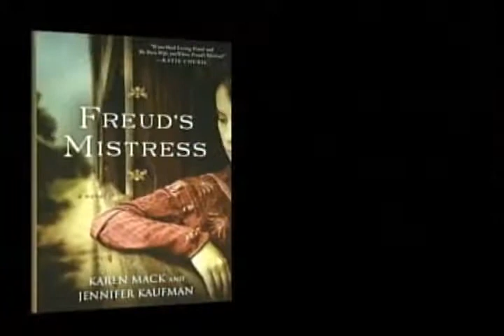Karen Mack & Jennifer Kaufman - Freud's Mistress